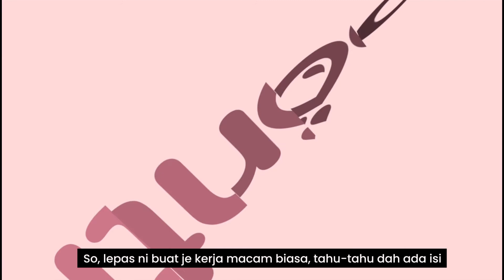SIMPLY HANDSFREE CUPS : CARA PASANG SIMPLY HANDSFREE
SIMPLY HANDSFREE CUPS direka untuk membantu ibu-ibu yang bekerja & busy . Mudah dibawa kemana-mana dan senang untuk dipakai . SIMPLY HANDSFREE CUPS ini juga tidak perlu dipegang , hanya tunggu dan siap! cups akan dapat isi susu si ibu . Mudahkan !

Benefits
1. Handsfree
2. No Backflow
3. 27mm Silicone Funnel
4. Flexible & Mobile
5. 6oz per cup
6. Easy Pouring

💰 Price : RM139

So, jom dtg kedai POTG di seluruh Malaysia sekarang. 🤩
🏠 Instagram Branch 1 Malaysia 🇲🇾:
👑 @pumponthego KelanaJaya
👑 @pumponthego_SP SgPetani
👑 @pumponthego_JB JohorBahru
👑 Shopee Online : PumpOnTheGo

🏠 Alamat lengkap :
Happy breastfeeding mommies 🤲😍